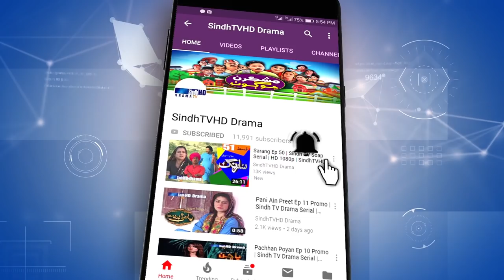Sarang Ep 77 | Sindh TV Soap Serial | HD 1080p | SindhTVHD Drama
Sindh TV Soap Serial | HD 1080p | SindhTVHD Drama
Writer: Muhammad Juman Kunbhar
Director: Manzoor Danish (MD)
DOP: Sagar Aarain
Makeup: Dilashd Rajput
Animation: Naeem Dahar
Editors: Santosh Kumar, Mir Moazzam Jalbani Sahab Urf Zamin
Singer: Ghulam Ali Sammo

Cast: Asad Khan Qureshi, Shehnaz Bhatti, Nasreen Naz, Ali Raza Katpar, Anita Zafar, Abbas Gul, Asima Bhutto, Shehbaz Baloch, Rimsha, S. Bhatti, Shama Mangi, Nawab Mehdi Lighari